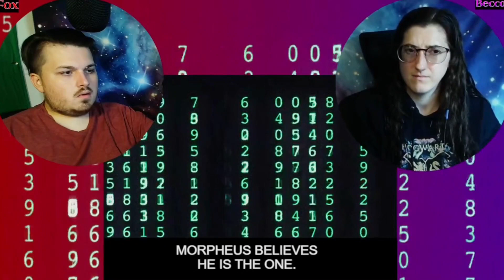Classic! The Matrix Reaction (1999) | MOVIE REACTION | Part 1 | FIRST TIME WATCHING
⇩OPEN FOR MORE INFORMATION ⇩ (LINK TO PART 2!)
CHAPTERS
Start 00:00
Reaction Start 01:34
(We go deeper to Immerse ourselves in the Movies you love, with extra content, Give suggestions)
RATING (0 to 100)
(100 Being best we could imagine, 50 being average forgettable, 0 being we turned it off)
THIS MOVIES REACTION IS
We rated this a 89 Post video. Sorry we were so distracted to remember to rate it
PASSED RATINGS
(thematrix R89) (hacksawridge R(NR) (shawshankredemption R97) (johnwick R90) (ferrisbuellersdayoff R75) (pulpfiction R90) (waroftheworlds R73) (breakfastclub R70)
Channel Description
Our whole idea behind this channel is the stay in to stories we watch here. Meaning we won't be referring to the actors, directors, or making of while we watch. We will do this before and after.
LINKS to STUFF and THINGS

We are not on any social media so just chat us here